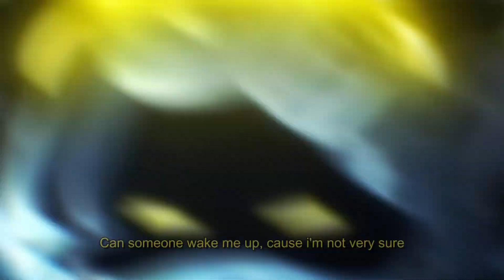We're Gonna Make It Murder Drones N and V AMV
the (content) warning at the start is very important. also the thumbnail would look dumb if I put the text behind them. anyways